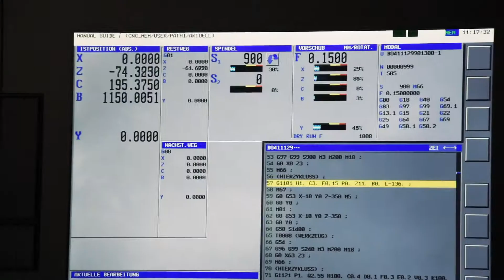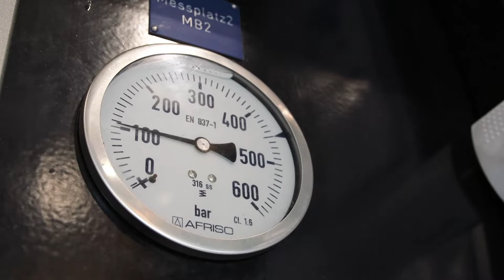Info-Film 2020 English - Hydraulic Rotary Actuators from HKS Dreh-Antriebe GmbH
We invest continuously in the further development of HKS. Especially in the last eight years we have achieved a lot.

We have been able to double our turnover, the size of our production area, and our number of employees. We invested in nearly every area in order to meet ever more demanding customer requirements. We built three new production and assembly halls, over 6,000 square meters in size, including office and communal gathering spaces. The production area at our Neukirch location nearly doubled and now we have two sites at our headquarters in Wächtersbach-Aufenau. The final new building was recently opened for use.